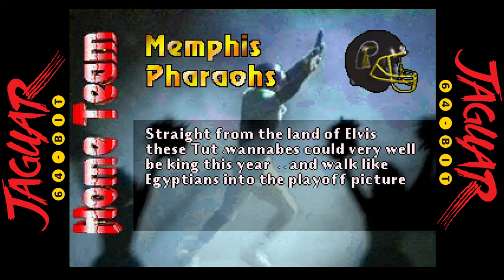Arena Football '95 for the Atari Jaguar [Unreleased Prototype] - Demo Footage / Lots of Crashes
This is definitely the worst prototype I've ever run.  Constant crashes and bugs.  The game locks up immediately after the kickoff of every game.  It appears that the play selection screen crashes the game on this build.  So I started up 3 demos and you'll notice they crash in the same place each game like clockwork.

This prototype is totally unplayable.  It's like the developer simply programmed this game to take some screenshots to put on posters.  It's a shame too, an Arena football game would have been amazing to have -- especially an exclusive on the Jaguar with officially licensed teams.  I wish this one had been completed.